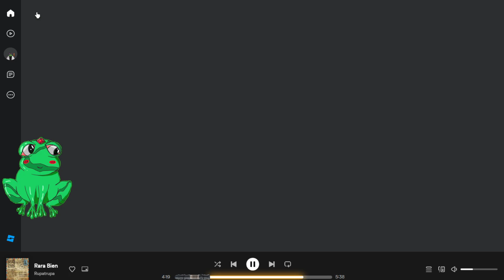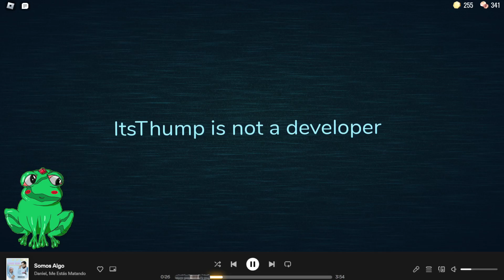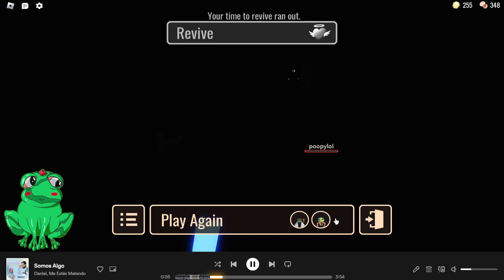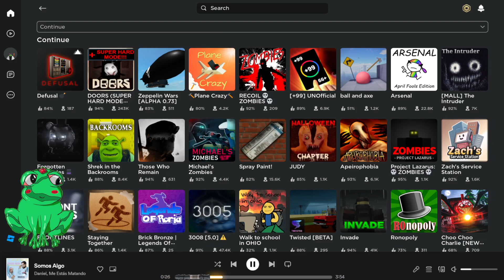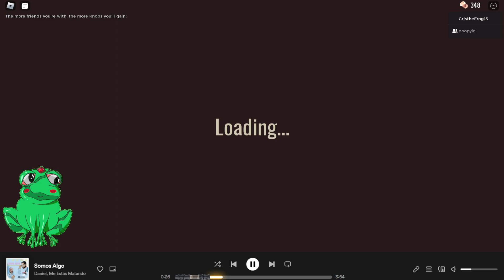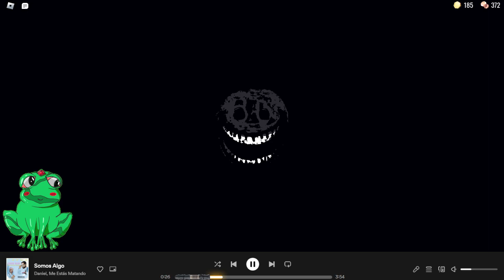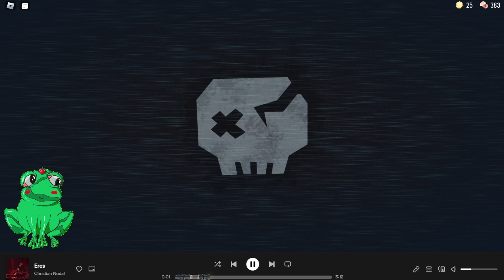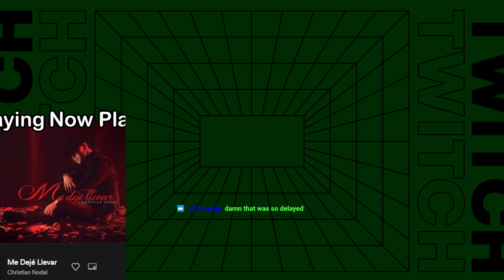Roblox is :((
Bro!!